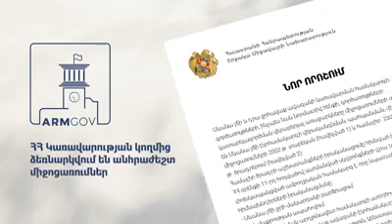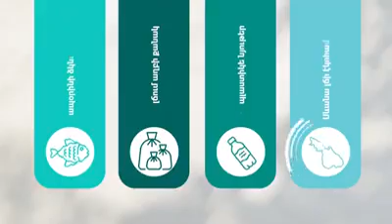Որո՞նք են Սևանա լճի ծաղկման հիմնական պատճառները. Ռոմանոս Պետրոսյանի հրապարակած տեսանյութը